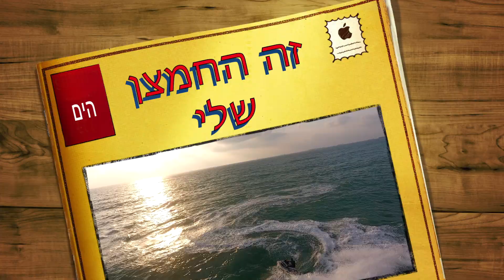אופנוע ים אריות הים בלקט-jet ski Sea studio jetoz D-U